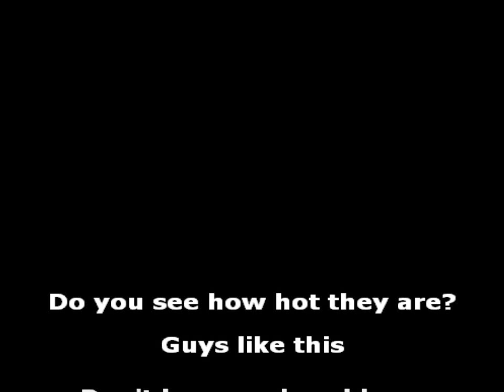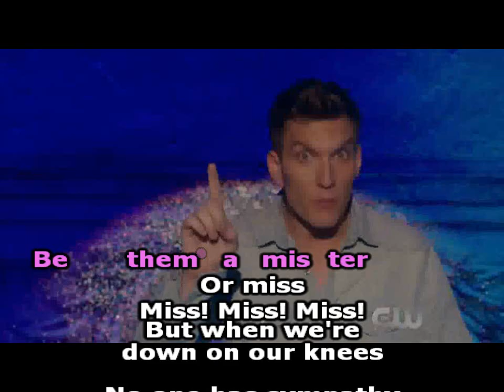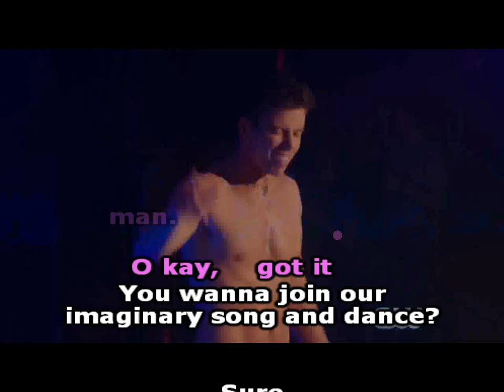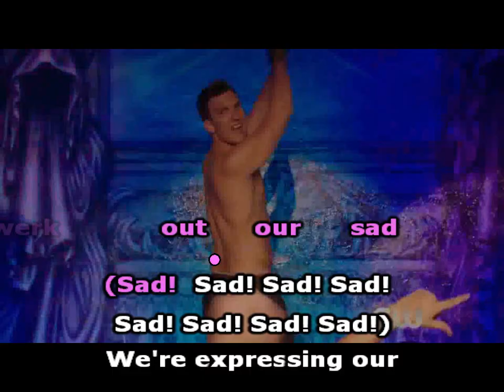Crazy Ex-Girlfriend - Fit Hot Guys Have Problems Too (karaoke)